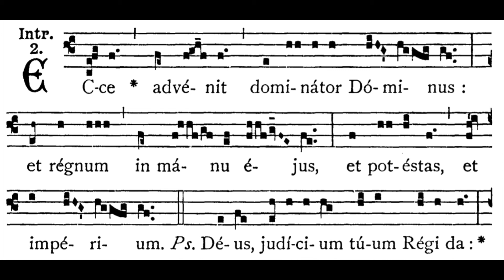Epiphany Introit: Ecce advénit (solfeggio)